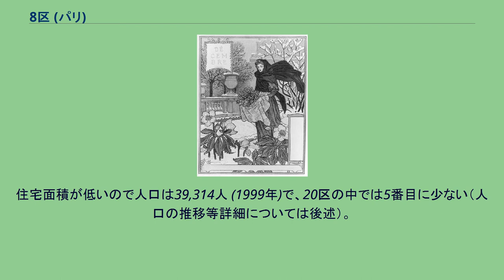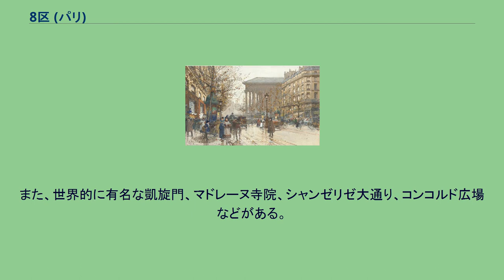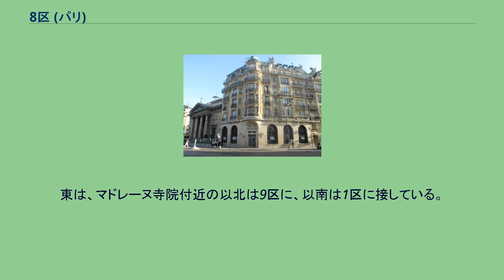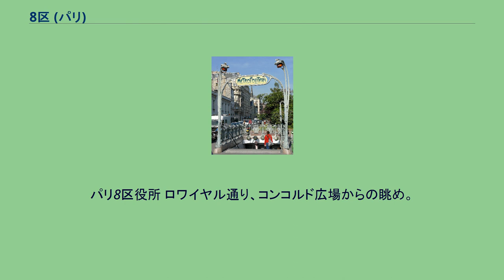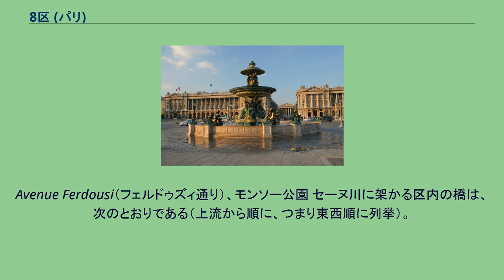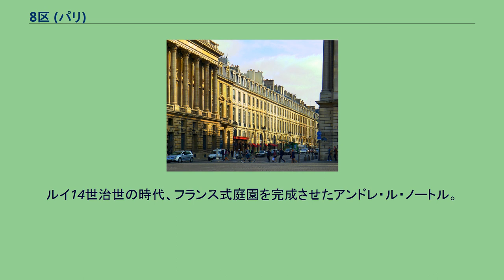8区 (パリ)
市の中央のやや西寄りに位置しており、1区の西側に隣接している。
セーヌ川の北岸に面している。
パリの8区は、市の中央のやや西寄りにある行政区。
「エリゼ区 (Arrondissement de l'Élysée)」と呼ばれることもある 。
セーヌ川の北岸に面しており、アンヴァリッド（廃兵院）の対岸にあたる。
住宅面積が低いので人口は39,314人 (1999年)で、20区の中では5番目に少ない（人口の推移等詳細については後述）。
7区とともにフランスの政治・行政の中心であり、フランス大統領官邸（エリゼ宮殿）、内務省（ボーヴォ館）等があるフォーブール＝サントノレ界隈は、フォーブール＝サンジェルマン界隈と共に旧王侯貴族の大邸宅が建ち並ぶ地域にあたる。
また、世界的に有名な凱旋門、マドレーヌ寺院、シャンゼリゼ大通り、コンコルド広場などがある。
なお、セーヌ川に沿った地域は、「パリのセーヌ河岸」として世界遺産に登録されている。
パリ・8区の詳細地図 シャンゼリゼ通り 8区は、パリ中央部のやや西寄りに位置しており、セーヌ川の北岸に面している。
北は、同じパリの行政区である17区に接しており、北東の角はクリシー広場となっている。
南は、セーヌ川を挟んで7区に接している。
東は、マドレーヌ寺院付近の以北は9区に、以南は1区に接している。
西は、シャルル・ド・ゴール広場（エトワール広場）以北は17区に、以南は16区に接している。
8区を構成する4地区のコードと名称は、次のとおりである。
8区の人口は、1891年に107,485人となり、ピークに達した。
しかし、その後は減少を続け、1999年には半分以下の39,314人となった。
20区のうちで5番目に人口が少なく、1990年以降は、パリの人口の1パーセント台で推移している。
2005年の推計では38,700人と見積もられており、人口の更なる減少が見込まれている。
人口の減少とともに人口密度も減り続けており、1999年の人口密度は、ピーク時の半分以下の10,130人となっている。
20区のうちで1区に次いで2番目に人口密度が低く、パリの平均人口密度の0.4倍である。
パリ8区役所 ロワイヤル通り、コンコルド広場からの眺め。
同広場に面する左側建物の(画像に映らない)西側部分がオテル・ド・クリヨン (Hôtel de Crillon) 、(画像に映らない)同中央部が社交サロンの自動車倶楽部 (Automobile Club de France) と国際自動車連盟、(画像に映る)同東側部分が1920年以降、諸法人本社等が入るコワラン館 (Hôtel de Coislin) になる。
右側建物は、オテル・ド・ラ・マリーヌ (Hôtel de la Marine) と呼ばれ、2015年まで仏海軍参謀本部が入居していた。
以下のお店以外にも、フォーブール＝サントノレ通り、モンテーニュ大通り界隈に、ブティック等多くの高級ブランドが本店等を置いている。
リセ・シャプタル (Lycée Chaptal) théâtre des Champs-Elysées（Avenue Montaigne） ロワイヤル通り (Rue Royal) 6番地にあった宝石店フーケ (fr)。
1901年にアルフォンス・ミュシャによりアール・ヌーヴォー様式で装飾された。
1923年に解体されたが、マレ地区カルナヴァレ美術館に保存されている。
Avenue Ferdousi（フェルドゥズィ通り）、モンソー公園 セーヌ川に架かる区内の橋は、次のとおりである（上流から順に、つまり東西順に列挙）。
パリの「広場（プラス、Place）」は、しばしば2以上の道路が交差する場所に位置し、中心の「島」を道路が周回するロータリー状の交差点となっている場合が多い。
中心の「島」部分は、オベリスクや緑地等に利用されている場合もある。
8区の...